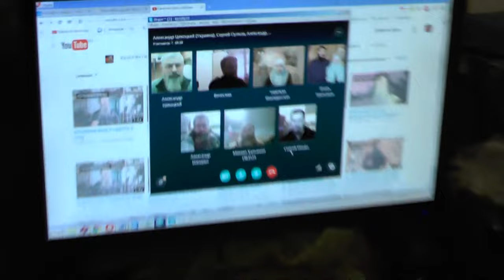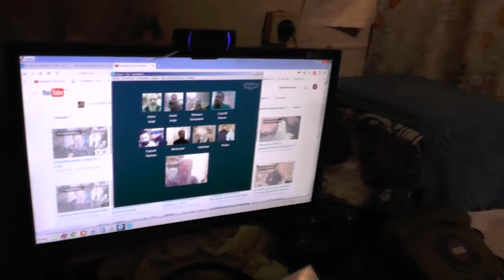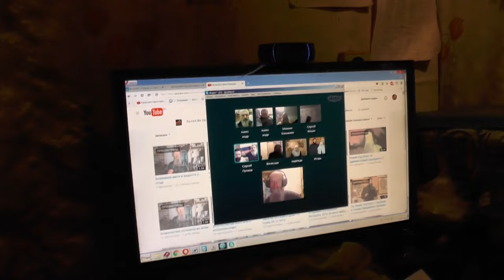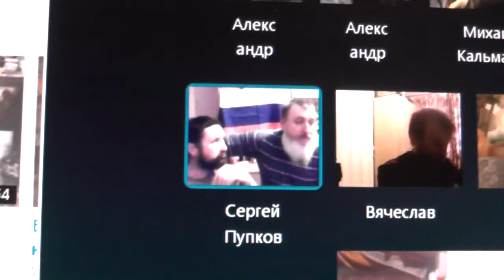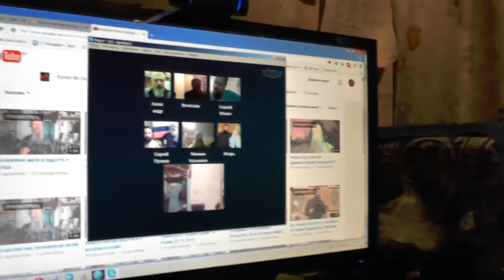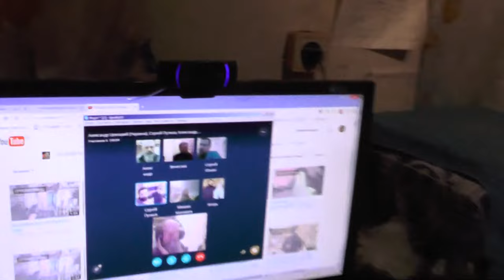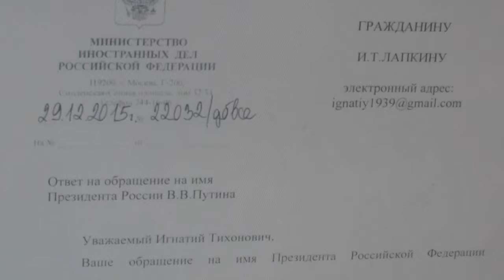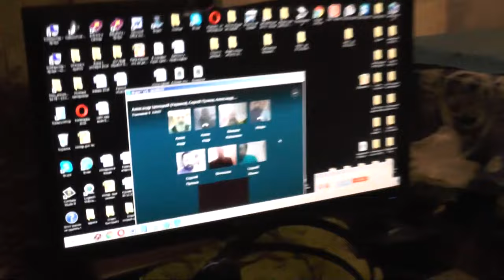Занятия по скайпу. Деяния 16 глава. 01.01.2016. Прозелитизм.